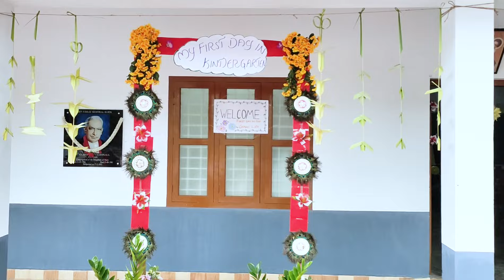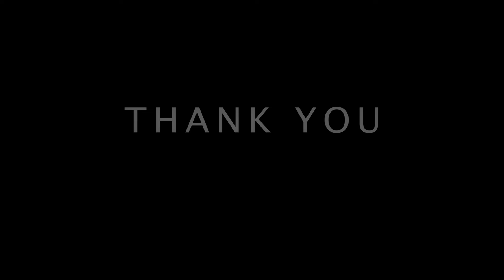Sanjos Central School Elanad - first day in kindergarten 2024-25